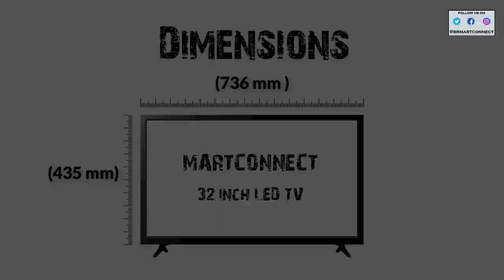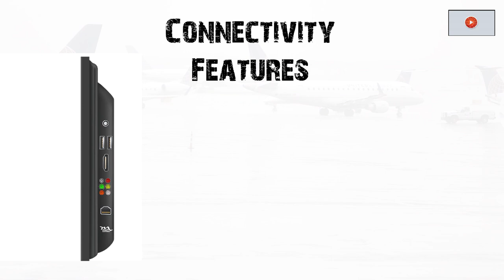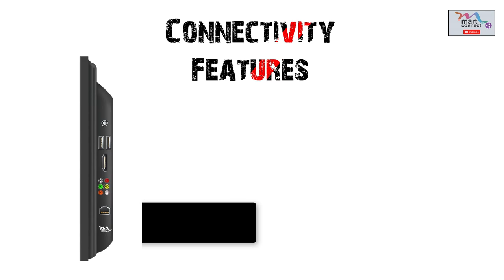32 inch Martconnect LED TV Specifications